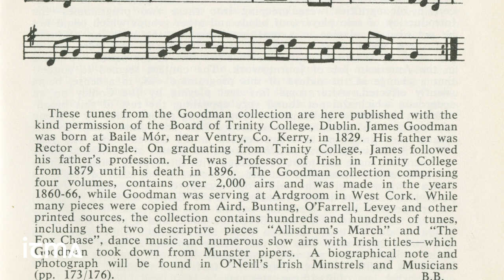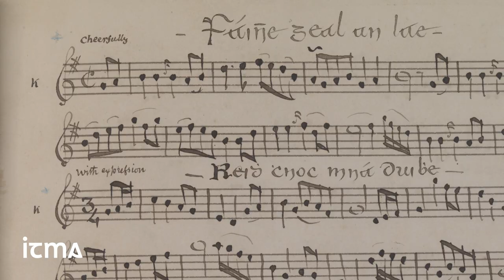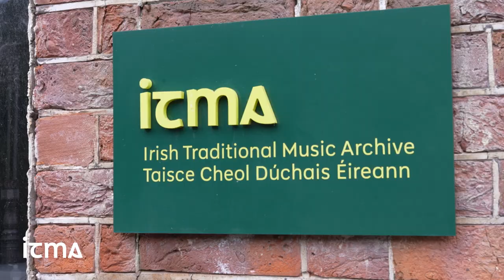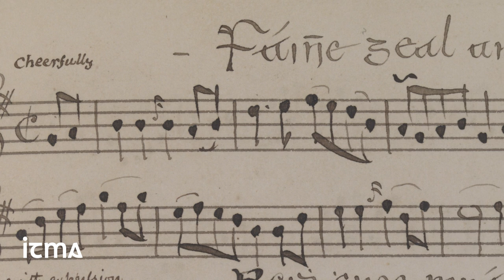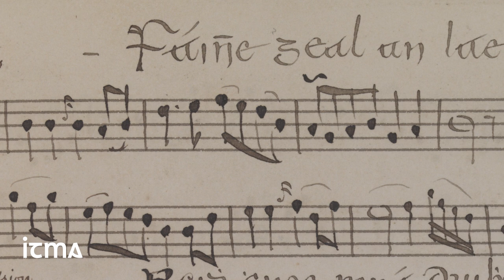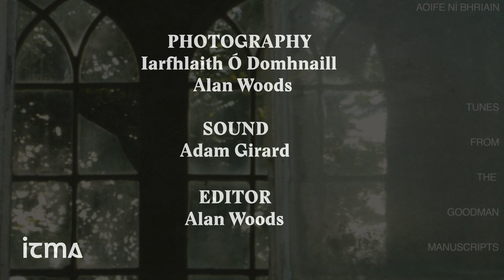Goodman Trio Piping Live Concert 2021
A concert featuring music from the Canon James Goodman Collection played by Emer Mayock, Mick O'Brien and Aoife Ní Bhriain. Recorded in the ITMA Reading Room Dublin, the performance was originally shown in August 2021 at the online Piping Live 2021 Festival, and also includes interviews with Nicholas Carolan and Lisa Shields.

James Goodman (1828−1896), a native of Dingle, Co. Kerry, was a canon of the Church of Ireland and Professor of Irish at Trinity College Dublin (TCD). During his lifetime he compiled an exceptional music and song manuscript collection which was deposited in TCD Library following his death.

In collaboration with TCD, ITMA has digitised and made freely available online the six manuscript volumes. They contain over 2,000 melodies and upwards of 80 songs or poems compiled by James Goodman from oral, manuscript and printed sources at his disposal in mid-19th century southern Ireland. Visit the Goodman online exhibition to view the manuscripts

This notable digital project enhances the published scholarly editions Tunes of the Munster Pipers Volumes 1-2 edited by Hugh and Lisa Shields (ITMA, 1998 & 2013) and interactive score access via port.itma.ie.

The published books Tunes of the Munster Pipers Volumes 1-2 edited by Hugh and Lisa Shields (ITMA, 1998 & 2013) are available to purchase online from the ITMA Shop.

The Goodman Trio have published two albums of music from the Goodman Collection which are available to purchase online from the ITMA Shop

Tunes from the Goodman Manuscripts
More Tunes from the Goodman Manuscripts

ITMA gratefully acknowledges the generosity of the performers and Piping Live for permission to share this performance.

Every donation, no matter the amount, helps support the preservation of Irish traditional music, song and dance. If you would like to help, please click to support us